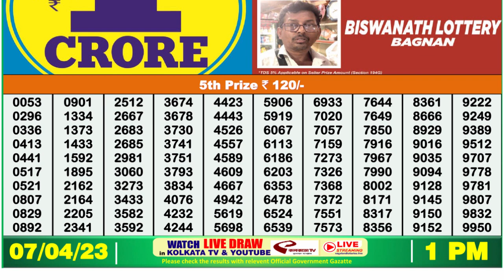Nagaland Lottery Sambad Live 1pm 07.04.23